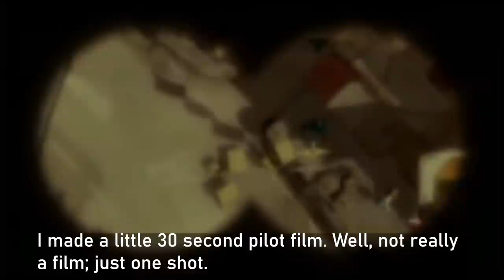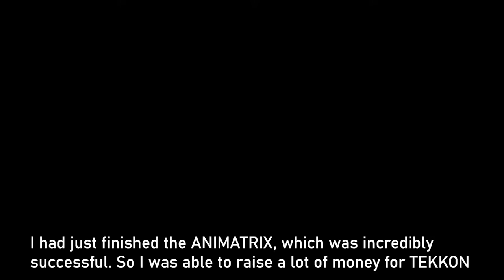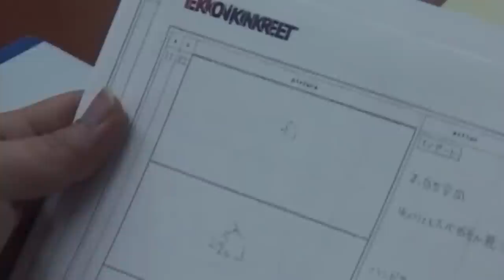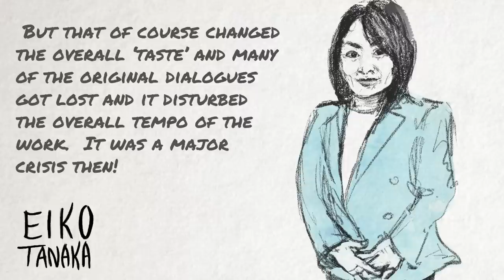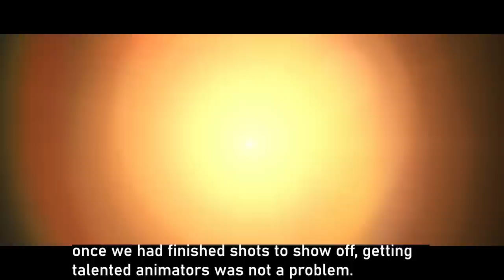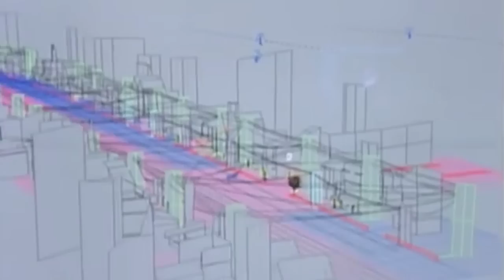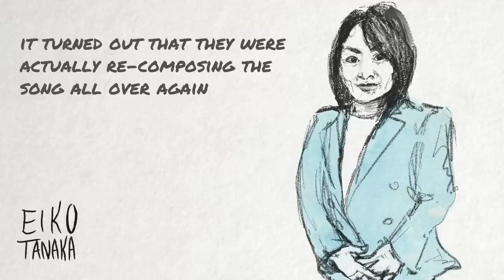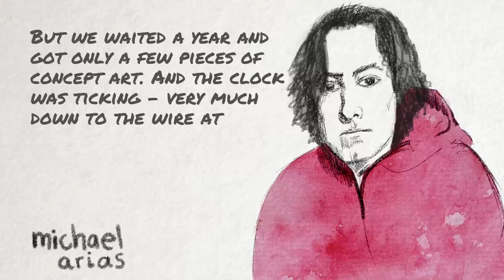Tekkonkinkreet | The American Anime Movie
Taiyō Matsumoto manga adaptation by Anime's first American Movie Director Michael Arias, Tekkonkinkeet.
All Sources In the Pinned Comments